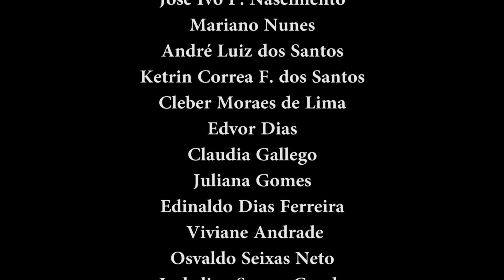PORTUÁRIOS STADIUM - Ricardo Rasj (Ungaretti MT) x Jimmy Neutron (CT Thai Team) 50 kg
Ricardo Rasj (Ungaretti MT) venceu Jimmy Neutron (CT Thai Team) por decisão;